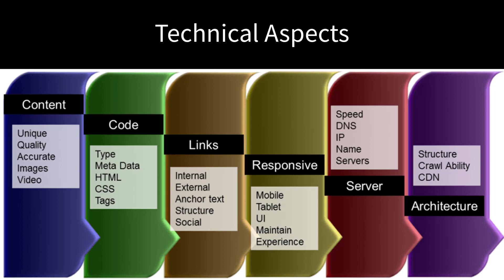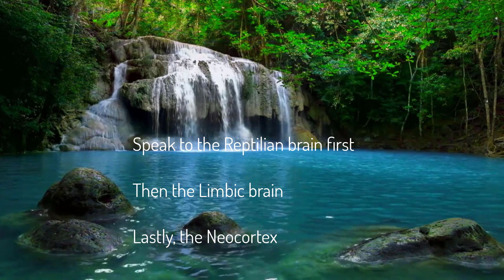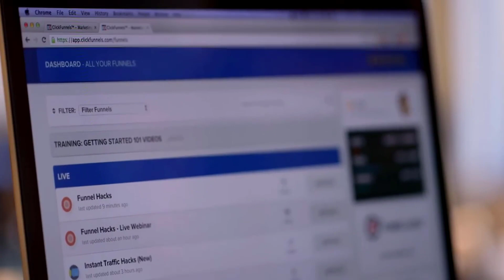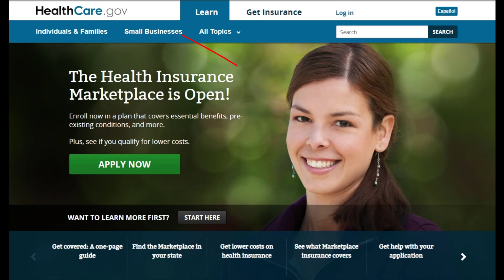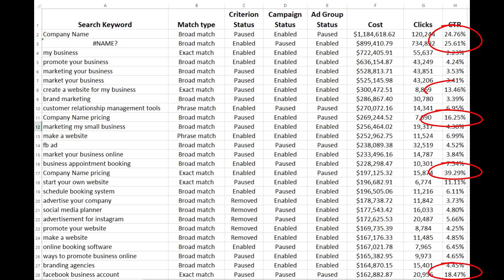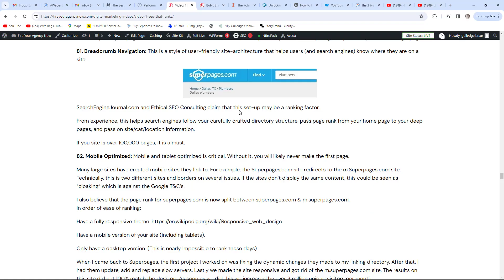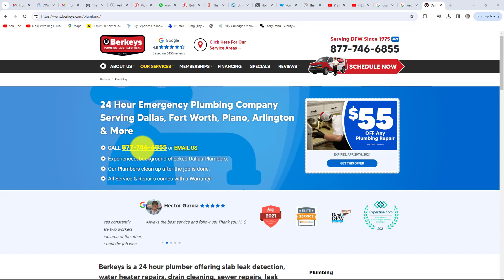12 Anaheim California Digital Marketing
7 EASY Tips To Cut Your Marketing Cost By 50% & Double Your Revenue